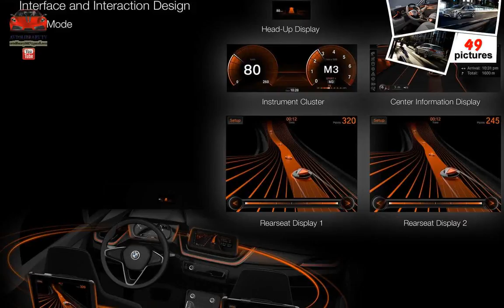BMW Active Tourer Concept ( 2012 ) (musical slideshow)